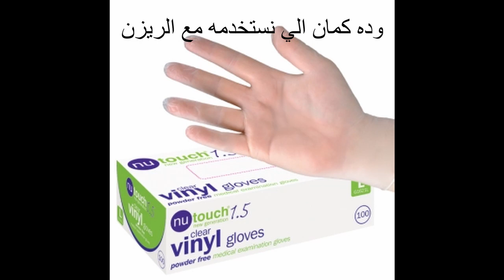ليه بطلت اشتغل ريزن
الجروب الفيس بوك الاجانب بيتكلموا عن المخاطر الي اتعرضوا ليها
الادوات المستخدمة عند استخدام الريزن
Nitrile Gloves:

3M 7502 Respirator:

3M 6001 filter (organic vapor filter):

3M 2097 filter (particulate filter):

Safety goggles:
التعليقات الاجانب للبنت الى منزلة فيديو بتتكلم فيه عن الاعراض الي ظهرتلها معلش نسيت احط التعليقات في الفيديو
file:///C:/Users/TOSHIBA/Desktop/Screenshot_1.png